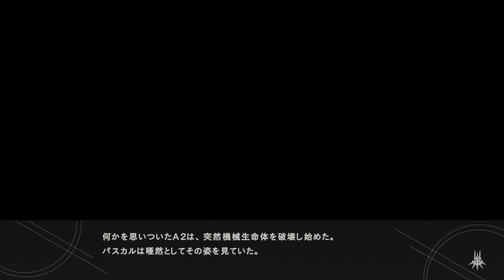NieR:Automata 2021-05-20 15-43-14.mkv ネタバレあり